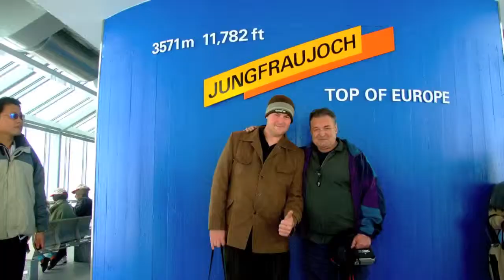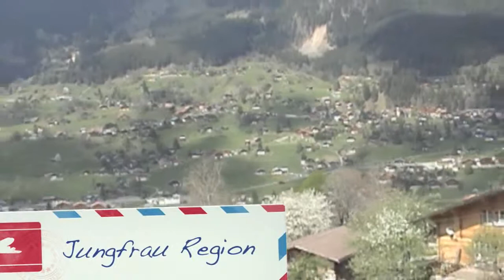Grindewald, Switzerland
A look at the town of Grindelwald, Switzerland and a train ride up to Junfraujoch.